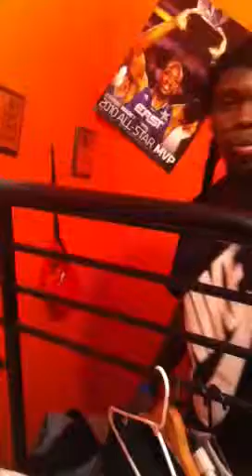Trae room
Lmao